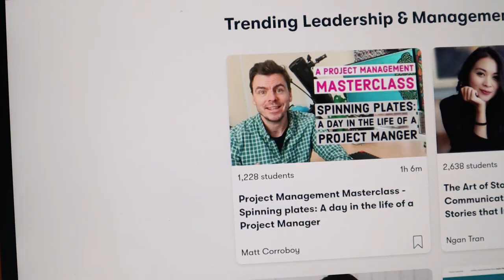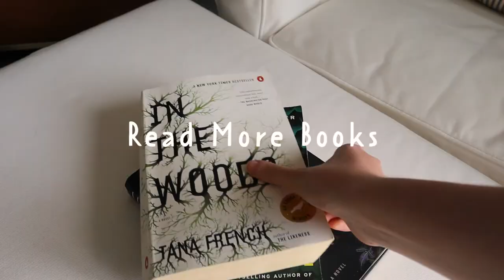How to actually have a good Gap Year without Travel 🚫 ✈️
In todays video I am speaking on how to have a good gap year without including travel! I discuss the struggles and tips that I would have liked to have known about before I took my gap year. I discuss topics such as scheduling your week, setting goals, making time for friends and the importance of dressing up.

Age: 21
Year in School: Rising Junior at The College of Charleston
Major: Arts Management & Creative Writing
Where I'm From: Washington, D.C.